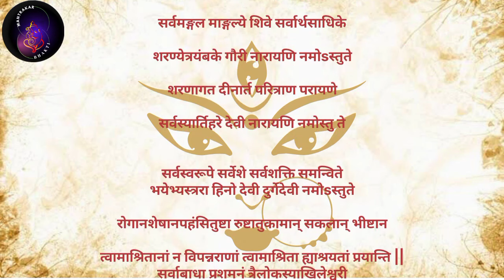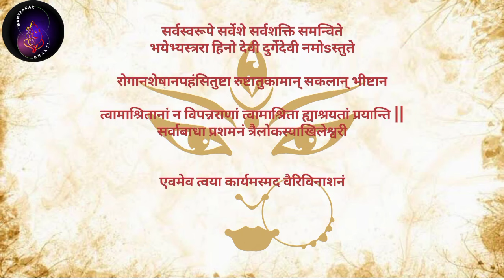श्री भगवती दुर्गा स्तुति।। with lyrics... देवी दुर्गा का अद्भुत स्तोत्रम।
bhagwati Stuti